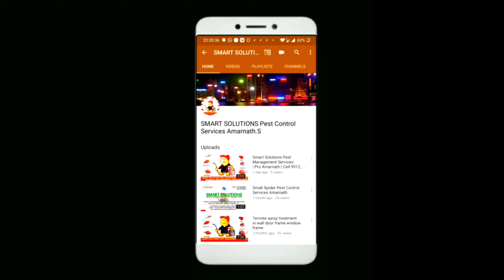Pest Control Services Amarnath.S | SMART SOLUTIONS Pest Management Services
We are Providing all Kinds of
PEST CONTROL SERVICES in Residential Commercial & etc...

Specialist in:-
TERMITE,  ANTI TERMITE,  COCKROACH,  WOOD BORER,  BED BUG,  RED ANTS,  BLACK ANTS,  SILVERFISH,  LIZARD,  HOUSE FLY,  MOSQUITO, SPIDER,  SNAKE,  RODENT'S,  ETC...
Starting Price Just @699/- only

Any Enquiries Contact on:-